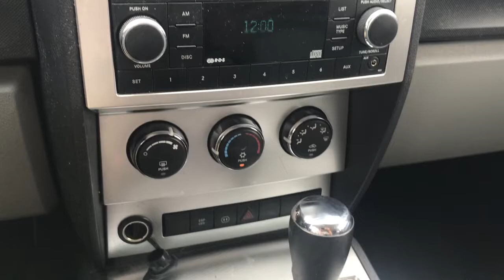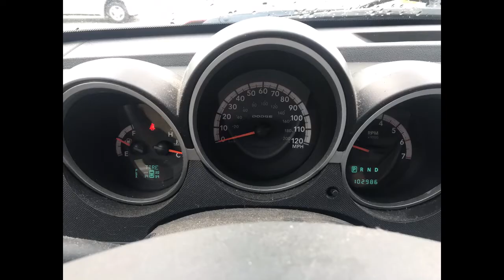2007 dodge nitro SLT low miles 4x4